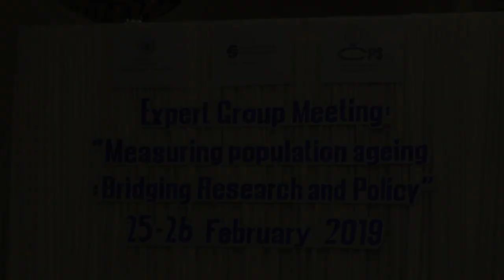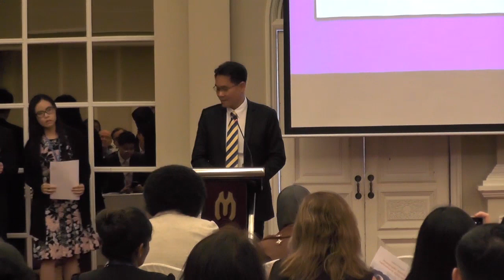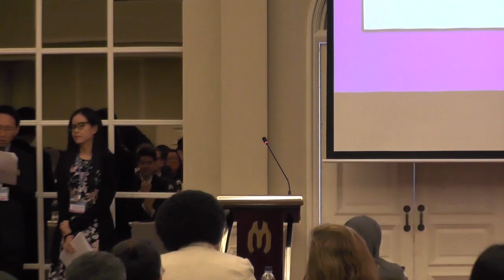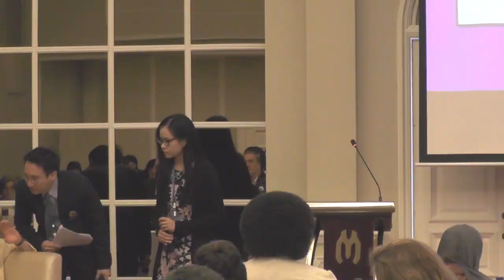Ageing expert group meeting: Opening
Opening: Measuring Population Ageing: Bridging Research and Policy

The Population Division of the Department of Economic and Social Affairs (UNDESA) of the United Nations, the International Institute for Applied System Analysis (IIASA), and Chulalongkorn University, in collaboration with the Economic Commission for Asia and the Pacific (ESCAP), organized an international expert group meeting entitled “Measuring population ageing: Bridging Research and Policy”, 25-26 February 2019, Bangkok, Thailand.

Masters of Ceremony: Kanokwan Tangchitnusorn & Yot Amornkitvikai, Chulalongkorn University

Speakers:
• Welcome: Bundhit Eua-arporn, President of Chulalongkorn University
• Welcome: Danucha Pichayanan, Deputy Secretary General, Office of the National Economic and Social Development Council
• Welcome: Karoline Schmid, DESA-Population Division & Sabine Henning, Social Development Division, ESCAP
• Welcome: Sergei Scherbov, IIASA